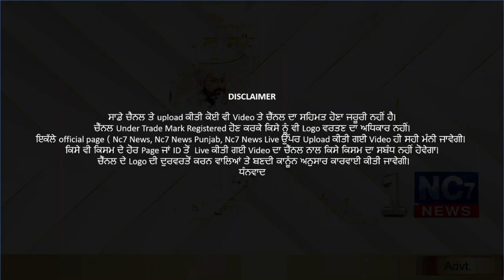13 December 2020 | Today's Hukamnama | Harmandir Sahib | Golden Temple, Amritsar || Nc7 News